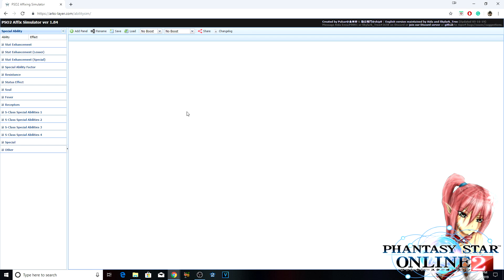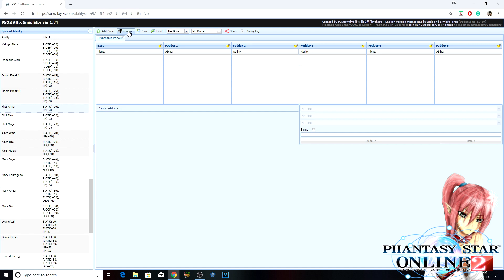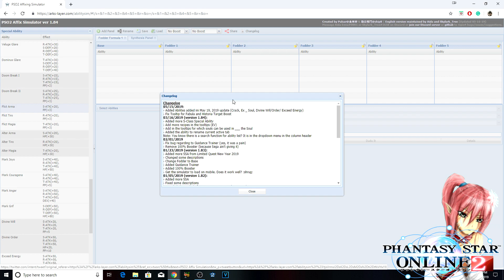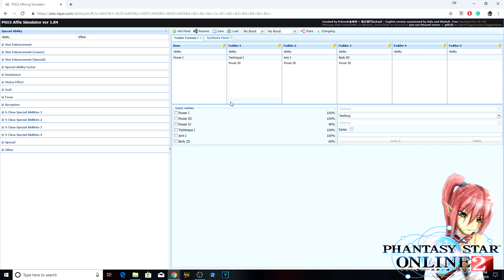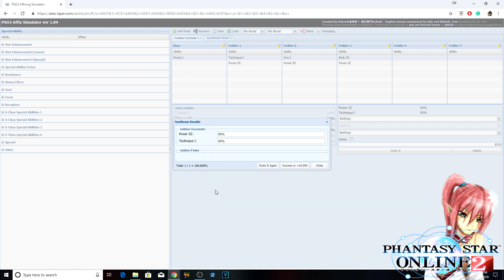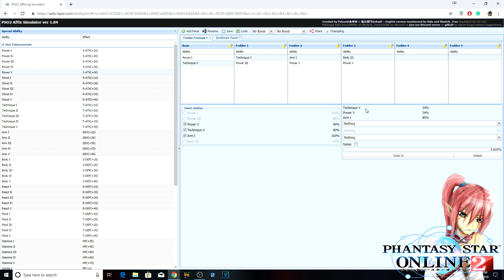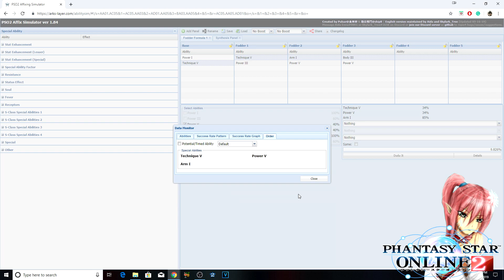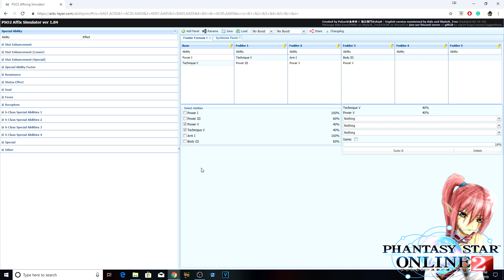PSO2 Affix Simulator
This is a handy device that can allow you to replicate, create, or see a visual presentation on your affixes. Created that you need to know how to use it, you will need to figure out what abilities you want to go for.

This video is just a rundown on how to use PSO2 Affix Simulator. Other things I have mentioned like upslotting and other basic rules of affixing can be found in my old videos/new videos that I will make in due time.

Here is an old playlist talking about some basic rules and things when it comes to affixing: